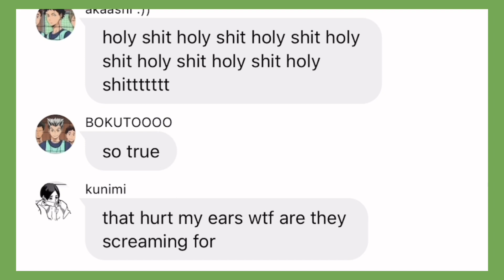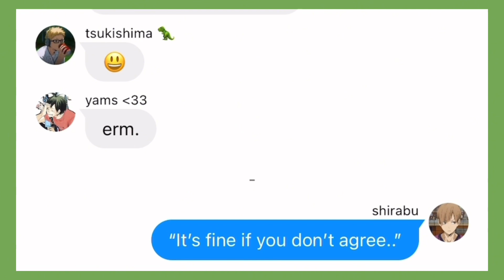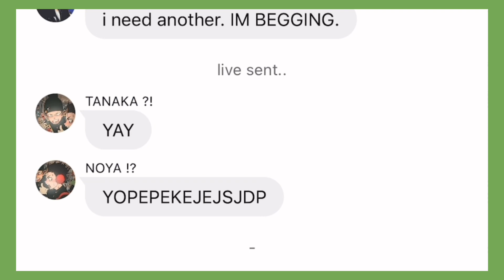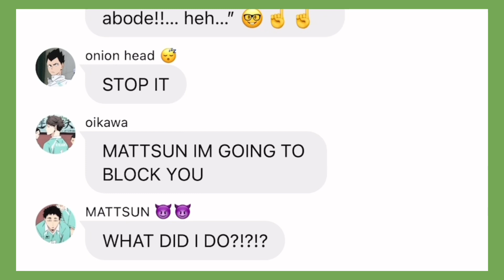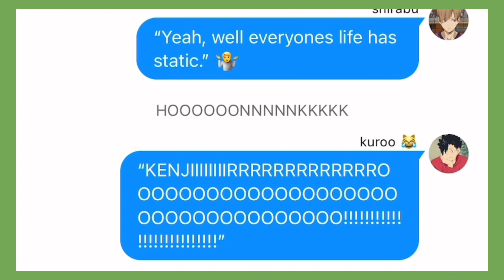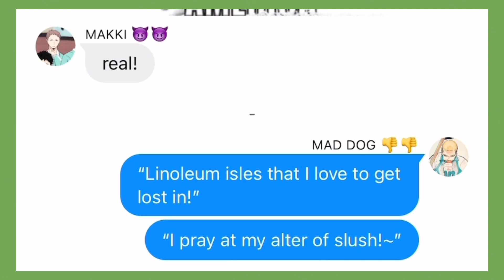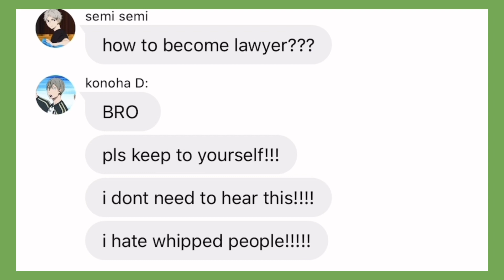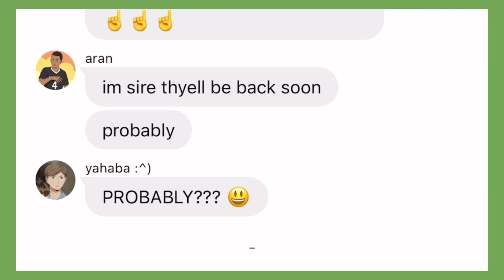fight for me + freeze your brain | heathers x HQ | haikyuu texts | amxity..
for the texts: wit
editing: capcut
thumbnail: ibis paint x
song: youtube